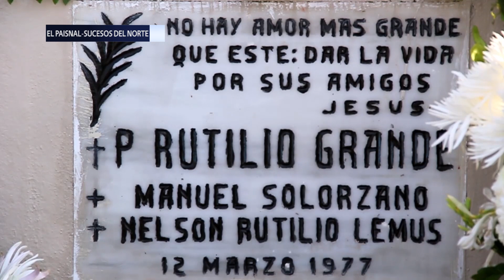Feligresía del Paisnal conmemora asesinato de padre Rutilio Grande